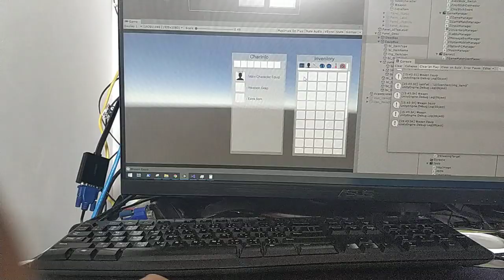Inventory Demo - Active item, Movebox